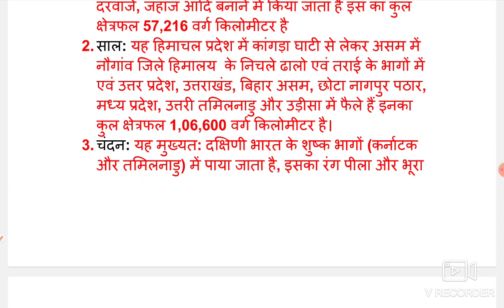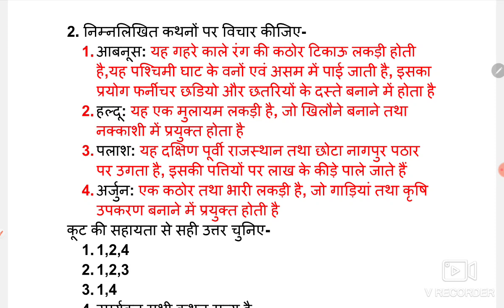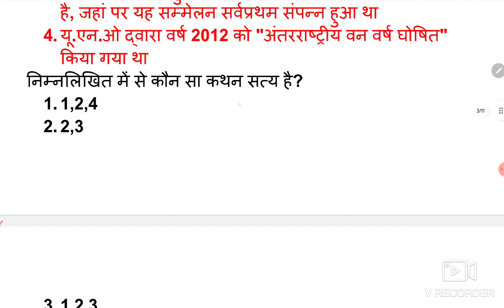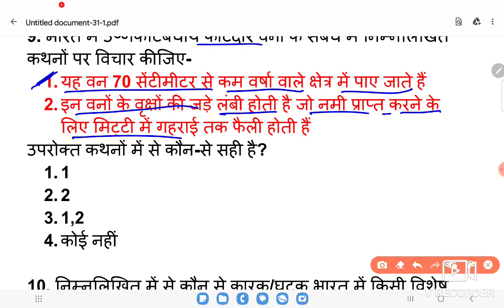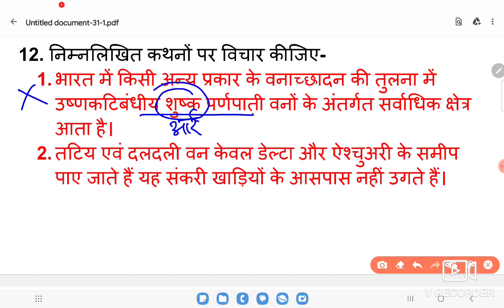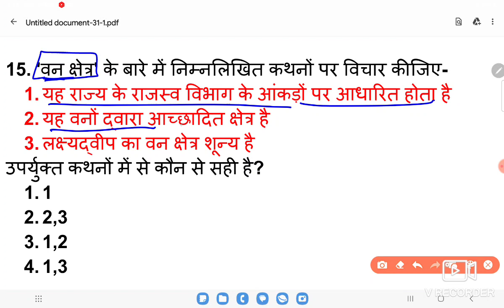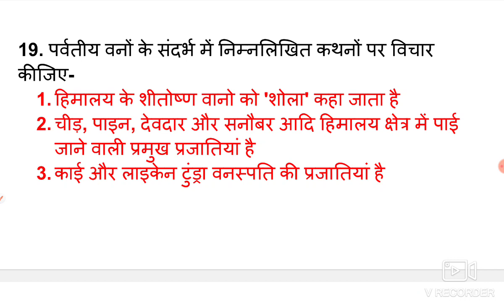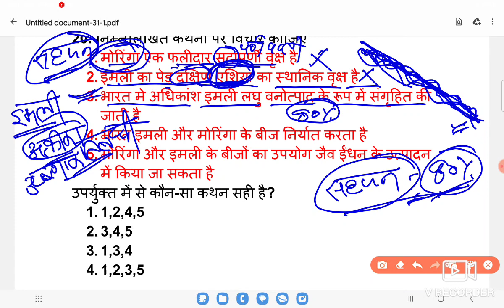Natural Vegetation (प्राकृतिक वनस्पति)Indian Geography questions By Deepak Sir। MCSA Academy